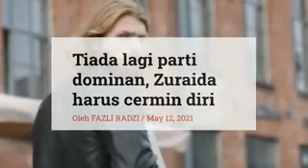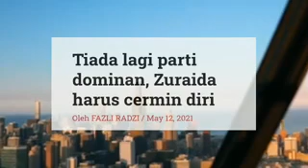ZURAIDAH DITIBAI DAP: KASIHAN ATAU PADAN MUKA?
ZURAIDAH YANG PATUT CERMIN DIRI?